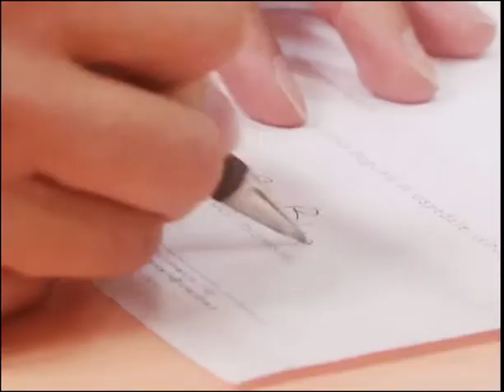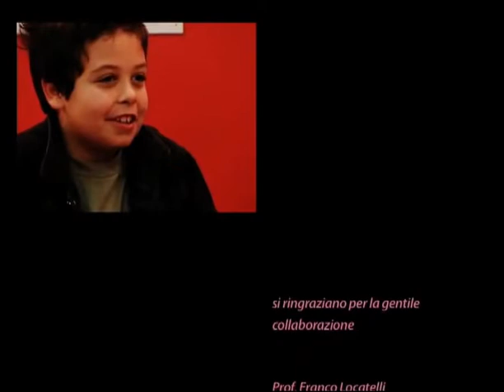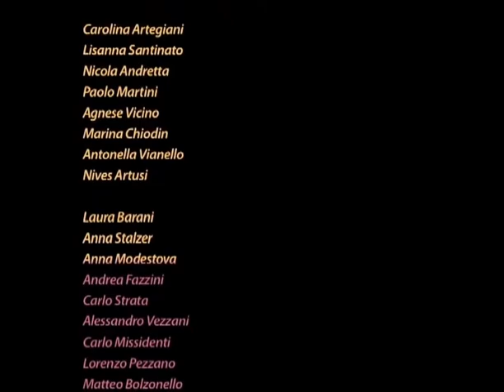Un po' di te - Documentario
Documentario realizzato per la campagna "Un po' di te. Un futuro per tanti" che ha lo scopo di sensibilizzare alla donazione del midollo osseo e del cordone ombelicale.

La donazione di midollo osseo e cordone ombelicale può salvare molte vite.
Dona un po' di te a chi ne ha bisogno.

Le cellule staminali, prodotte dal midollo osseo e contenute anche nel cordone ombelicale, sono un bene preziosissimo che ciascuno di noi possiede e che può donare. Ma sono ancora troppo poche le persone che lo fanno.

Regia di Jacopo Fontana.
Un grazie alla Bandabardò e al prof. Locatelli per la disponibilità